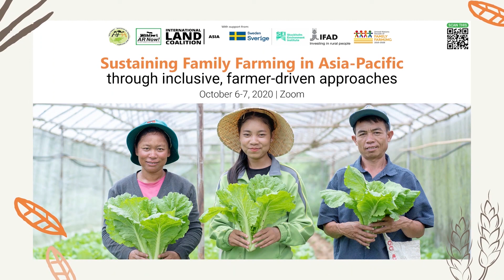A Young Farmer’s Journey - Jumer Marcaida (Hindi subtitles)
By watching the video, you will learn about Jumer Marcaida’s journey as a young farmer and how he, along with other members, was able to foster the strengthening of their cooperative.

Jumer Marcaida, Young Farmers Committee Chair, Asian Farmers Association (AFA), and Chairperson of Golden Parauma Producers Cooperative discusses the importance of capacity building program for farmers not just in farming technologies but also to actively participate in decision-making processes that affect farmers.